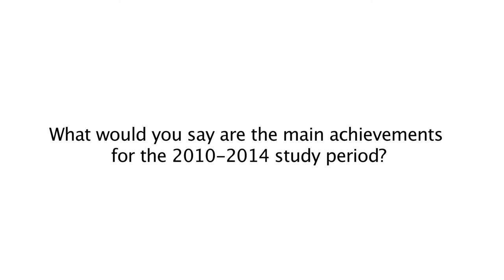ITU-D SOUNDBYTES: Study Group 1 and 2 (Question 1)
Soundbytes from ITU-D Study Group 1 and 2 Members. Question: What would you say are the main achievements for the 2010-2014 study period? Languages: French and Englsh